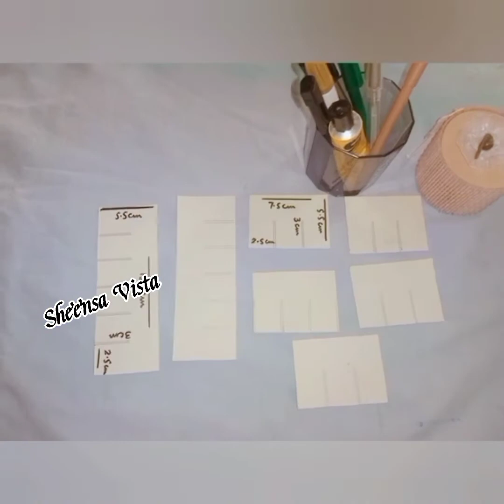DIY Makeup Organizer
How to make safe and easy Makeup Organizer at home